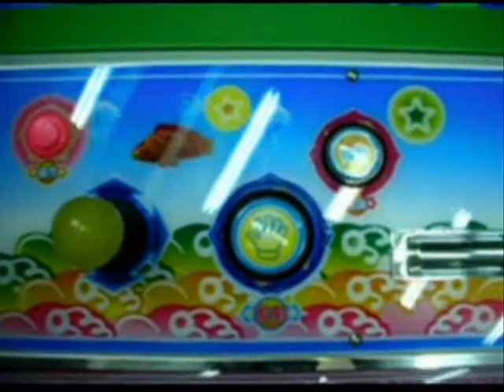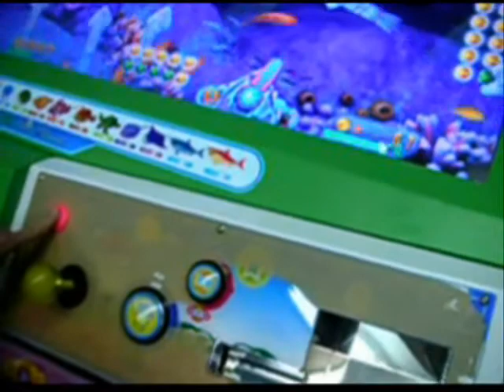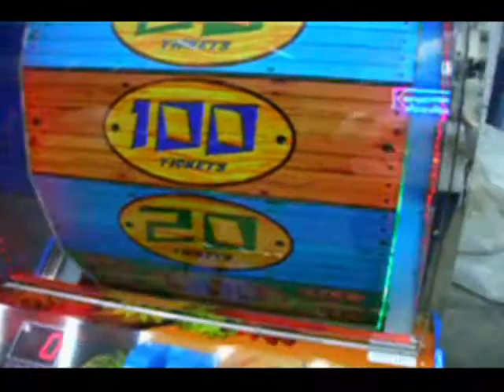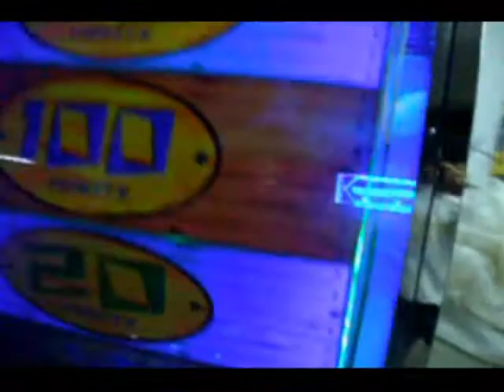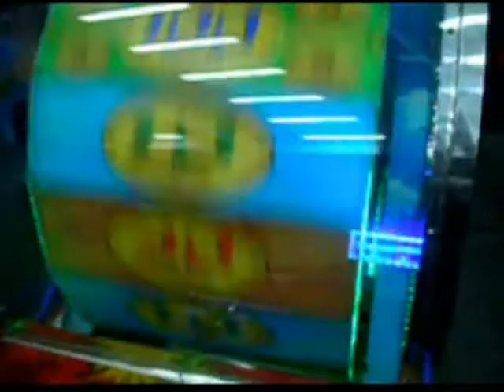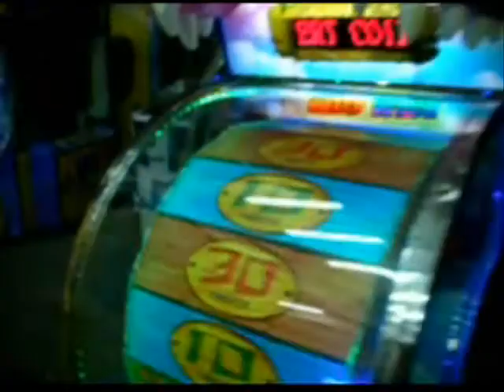Fishing Season III 6P game demo